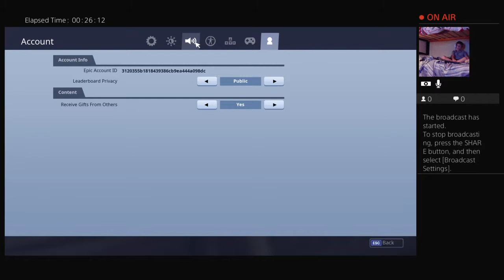First game with pc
This a channel to play games to entertain people.